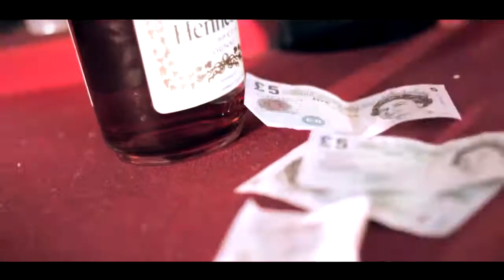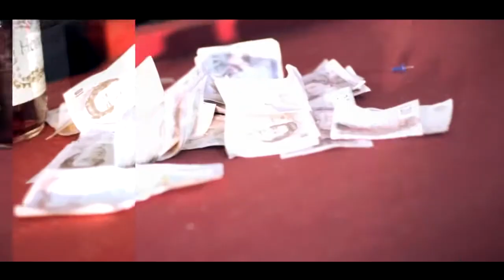Dancehall spenders - Tyrifik music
Music video for Dancehall spenders performed by Tyrifik music.